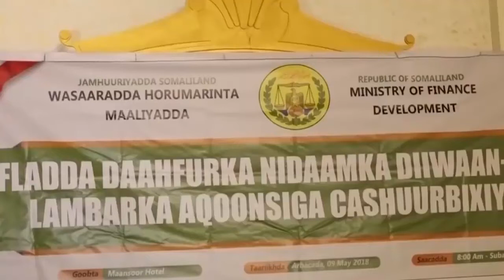WASAARADA MAALIYADA SOMALILAD AYAA DAAH FURTAY NIDAAM KA NAMBER KA CASHUUR BIXIYAHA